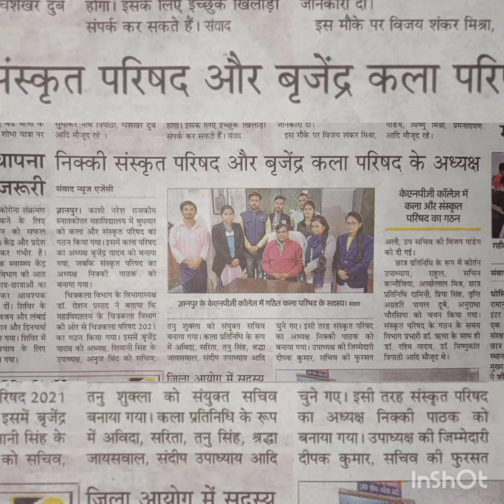Canvas panting 👩‍🎨👩‍🎨 new video 🥰